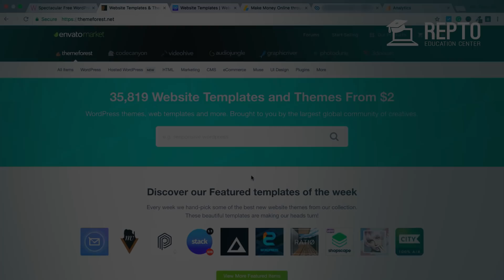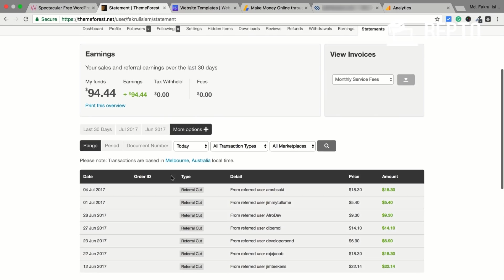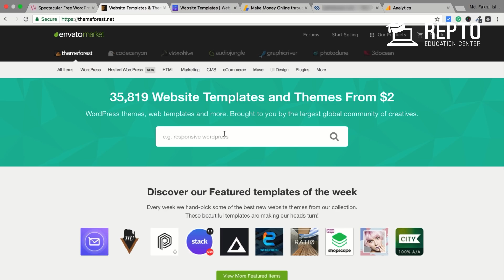$60000 USD in 12 Months | Complete Affiliate Marketing Bangla Course | REPTO Promo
Learn How to Earn $60000 USD in 12 Months | Complete Affiliate Marketing Bangla Course is Exclusive online course in REPTO Education Center.

Course Guideline:

1. Who want to learn affiliate marketing in Bangla
2. If you want to make passive income
3. If you are passionate about  online income
4. If searching real way of online earning